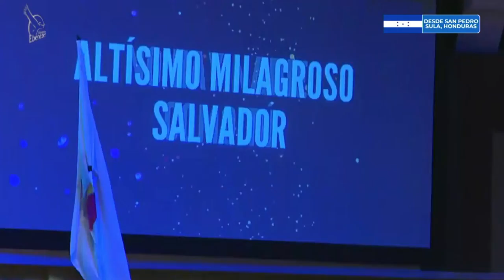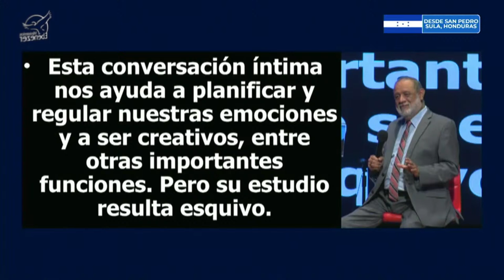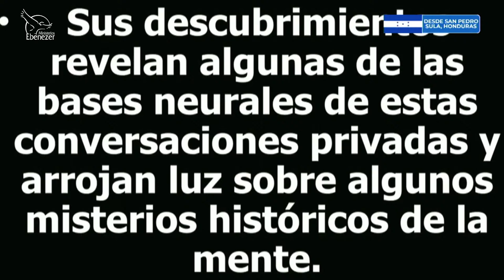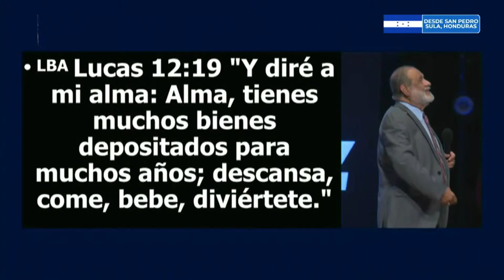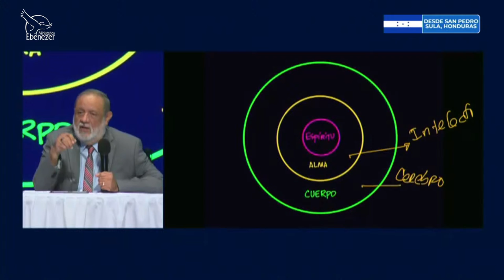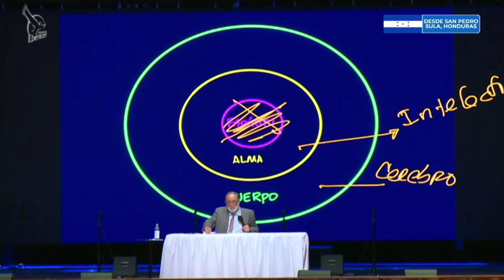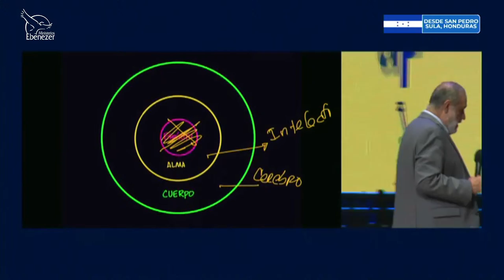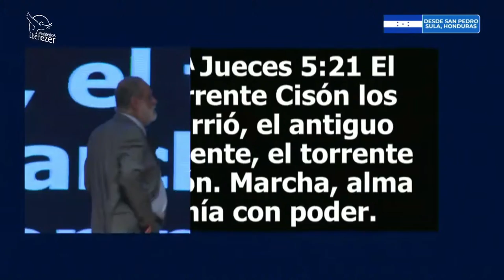Voces - Apóstol Sergio Enríquez -Retiro de pastores - San Pedro Sula, Honduras - 5.º. Servicio -…